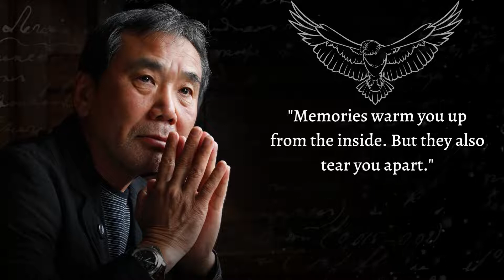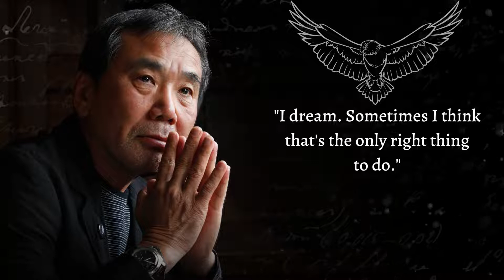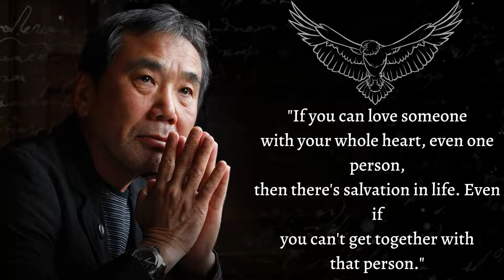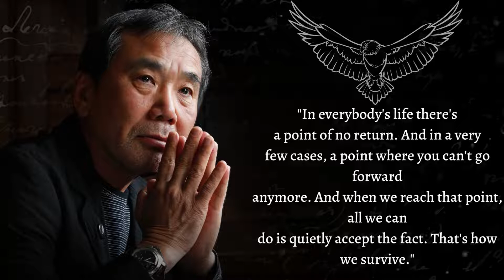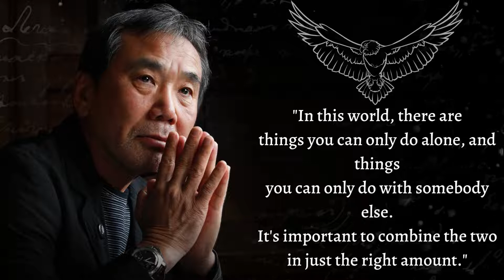Haruki Murakami - Excellent Quotes by Haruki Murakami That Open Your Eyes to Many Things in Life.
Haruki Murakami , Murakami Haruki, born January 12, 1949 is a Japanese writer. His novels, essays, and short stories have been bestsellers in Japan as well as internationally, with his work translated into 50 languages and have sold millions of copies outside Japan.

A perennial favorite for the Nobel Prize in Literature, Murakami is one of the most beloved writers in the world, with his work published in more than 50 languages. He is the only author in translation who can pack midnight release parties in the United States.

We really hope you enjoyed Haruki Murakami quotes and our video, a lot of time and effort was invested in it.